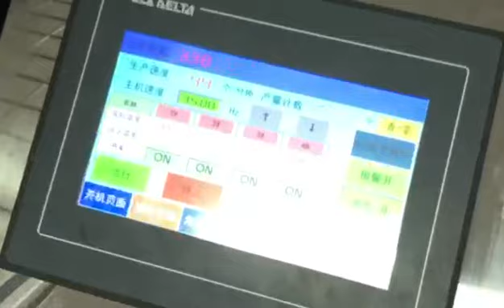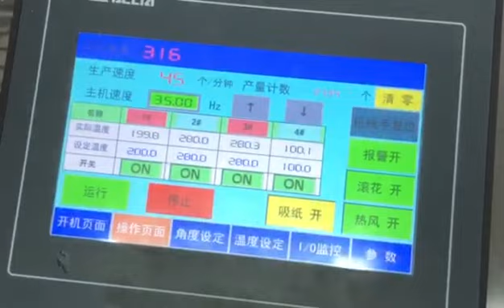Automatic Paper Bowl Forming Machine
-This double PE coated paper bowl former completes a series of bowl processing steps, like feeding, sealing, bottom cutting and so on.
-Extemsive applications of this bowl maker are found to produce snack containers, instant noodles bowl and salad bowl etc.